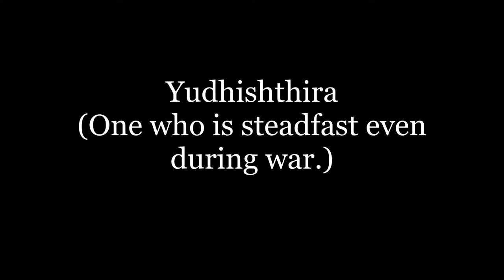Photo Vlog 5: Mythological Heroes: Pandavas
Hello friends

Today i am sharing photos of pandavas and 16th century old goupram of Sree Padmanabha Swamy temple.

In connection with painguni festival at sree padmanabha swamy temple, the statues of pandavas are displayed at the east entrance of the temple. These displays are for the memory of great warriors.

Comment your feed back too.